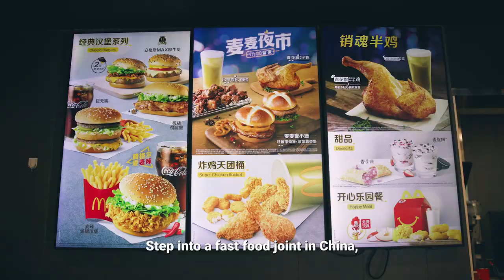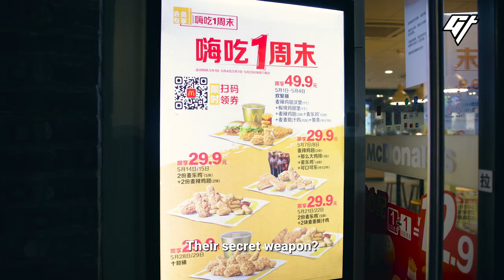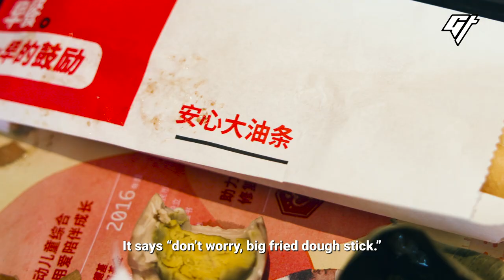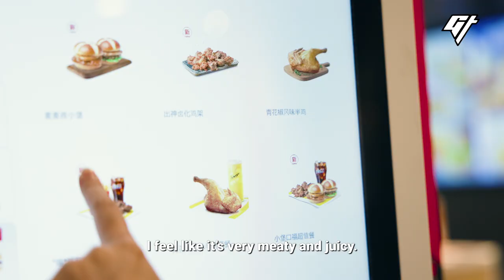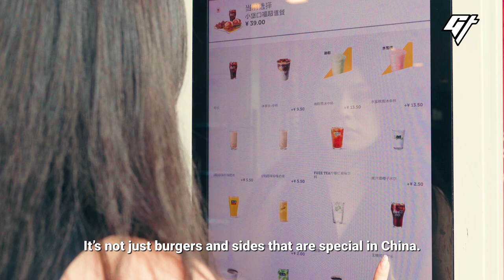Fast Food in China is a Whole Other World | Eat China: Back to Basics S4E10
Hamburgers, fries, chicken nuggets, and milkshakes? Pfft. China’s McD and KFC are way past that. It’s all about that cilantro ice cream and Portuguese egg tarts. Why are western fast food chains trying to appeal to local taste buds, and is it working?

This is the last episode of this season of “Eat China: Back to Basics,” where we answer burning questions you might have about Chinese food.

0:00 Adapting to local palates
01:30 Classic Chinese breakfast menu
03:17 Night market-inspired menu
04:49 Special drinks and desserts
05:40 Does the strategy work?

Who Created Fortune Cookies If You Can’t Find Them in China? | Eat China: Back to Basics S4E8

Producer: Yoyo Chow
Videographer: Canrong Zhang, Guo Yong
Narration: Victoria Ho
Animation: Stella Yoo
Editor and Mastering: César del Giudice